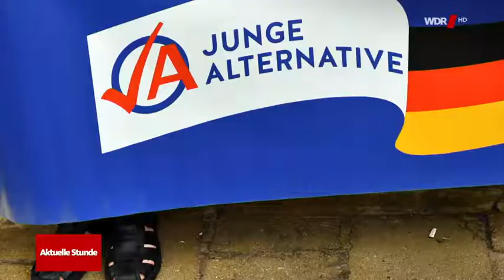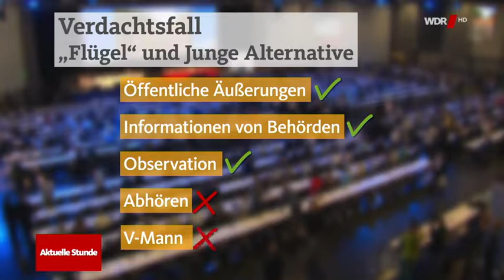AfD Fall für den Verfassungsschutz